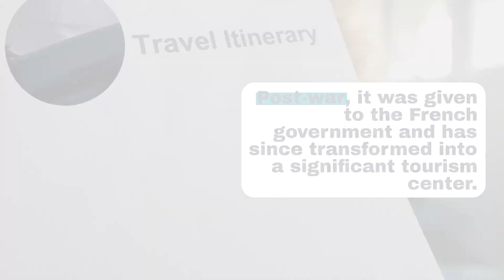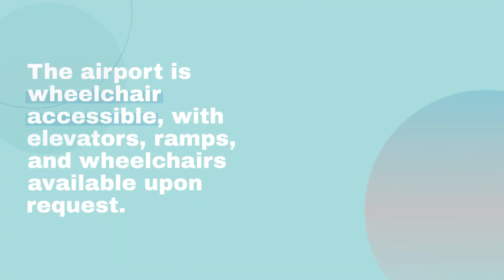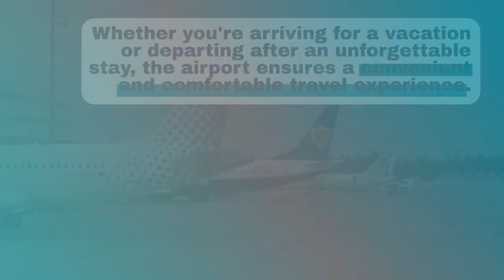Ultimate Bora Bora Airport (Motu Mute) Guide | Essential Travel Tips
Planning a trip to the stunning island of Bora Bora? Your first stop will likely be the Bora Bora Airport, also known as Motu Mute Airport. Join us as we navigate through everything you need to know about this gateway to paradise. From airport facilities to transportation links, get prepared for your dream vacation with this comprehensive guide!